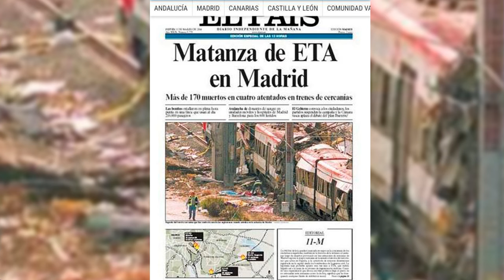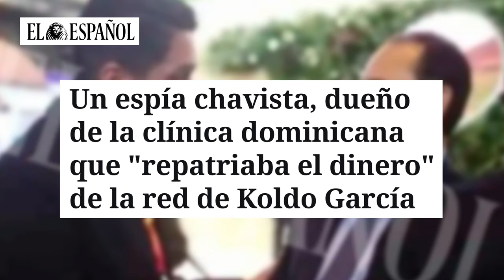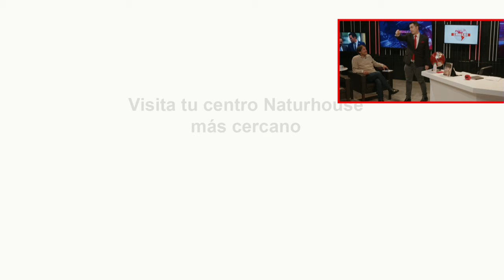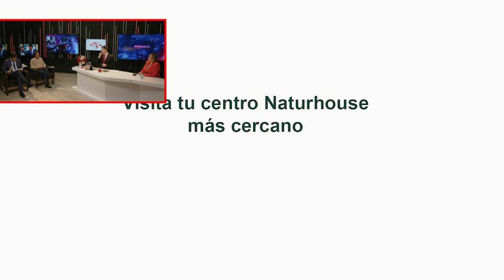Jesús Á.Rojo: 🔴¡CONFIDENCIAL!🔴TERROR MONCLOA🔴 ÁBALOS confiesa a sus intimos que va ir a por SÁNCHEZ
Jesús Ángel Rojo desvela en exclusiva la confesión de José Luis Ábalos a sus amigos íntimos. El exministro de Transporte ha amenazado al presidente Pedro Sánchez, afirmando que él sabía todo y que no se va a comer el marrón.

0:18: 🔴 Revelación de información confidencial sobre terror en Moncloa y estrategias políticas.
6:13: 🔴 Revelaciones impactantes sobre el atentado del 11M en España, implicando a partidos políticos y servicios secretos.
15:59: 🔴 Revelaciones impactantes sobre corrupción en el gobierno español y amenazas de Ábalos a Sánchez.
21:54: ⚠️ Revelaciones impactantes sobre corrupción y amnistía vinculadas a Venezuela y República Dominicana, amenazan al gobierno de Sánchez.
24:15: 🔍 Semana de pasión en el gobierno español con proyectos de ley, atención sanitaria digna, amnistía rechazada y comisión de investigación en el Senado.
28:43: 🔴 Revelaciones sobre trama de corrupción en el gobierno español y denuncia presentada por el partido popular.
33:47: 🔴 Implicación de Begoña Gómez con Globalia y presunta corrupción en relación con su esposo, el presidente Sánchez.
39:01: ⚠️ Corrupción y malversación de fondos en contratos de material sanitario durante la pandemia en España.
43:50: 🔍 Revelaciones sobre corrupción en España relacionadas con desaparición de móviles policiales y rescate de empresa aérea.
49:36: ⚠️ Escándalo de corrupción en relación a la mujer del presidente y un rescate troceado, mientras se homenajea a las víctimas del 11M.
55:27: 👚 Innovador diseño de perchas deslizables para organizar prendas de manera eficiente.